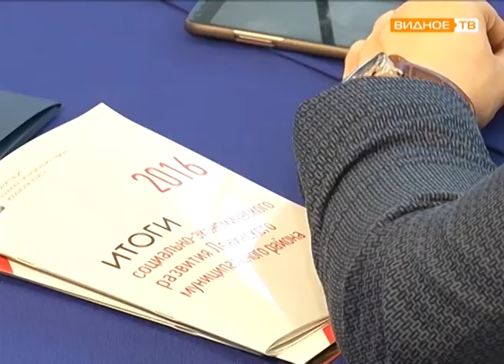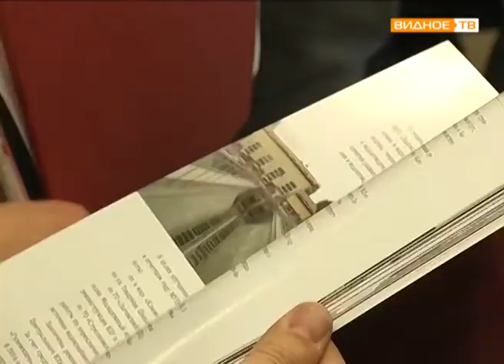"Лидерство - это реальность" - межмуниципальный форум в Ленинском районе